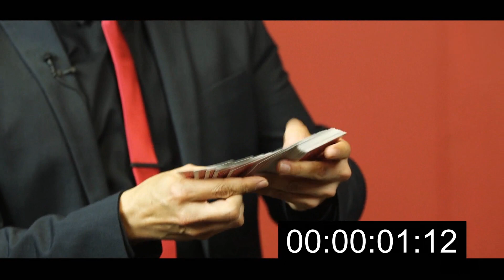The Boris Wild Marked Deck Project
"The definitive work on the marked deck. This is a reputation maker!" Jim Canaday, The Magic Portal

Learn the techniques and skills to turn a marked deck into the most powerful magical weapon imaginable.

2 DISCS - Over 4 hours of in-depth tuition

Boris Wild has spent a lifetime perfecting the art of using a marked deck. He has elevated its use to an artform; using its benefits in the most sophisticated and imaginative ways possible.

This is NOT about just having a card selected and reading its value from the back. It's WAAAAAAAAY more than that. Master the techniques Boris will teach you, and you will have a weapon in your arsenal that will elevate ALL the card magic you perform. Think of the Marked Deck as a tool that can supercharge every routine you do. It can add a layer of deception to any effect, help you get ahead of your spectators, rescue you if a trick goes wrong - and Boris teaches you how to achieve ALL of this.

The lessons and insights taught to you on this enormous 4 hour + project will help you master the best-selling Boris Wild Marked Deck, and highlight just why Boris' patented design is so ingenious. You can achieve miracles with Boris Wild's Marked Deck that just cannot be achieved with any other deck! After watching The Boris Wild Marked Deck Project, you will NEVER leave the house without a Marked Deck again.

Boris even teaches you how to design and create your own, customized Boris Wild Marked Decks for the ultimate personalized weapon.

ROUTINES FEATURED:
Double Revelation
Zero Touch (Magician's Version)
Zero Touch (Spectator's Version)
The Ideal Effect
Peek Sandwich
Inexplicable
Invisible, But Marked
PURACAAN
Plus - A pro teach-in on The Cull and learn The Revelation Pass
Cover Photo Credit: Zakary Belamy